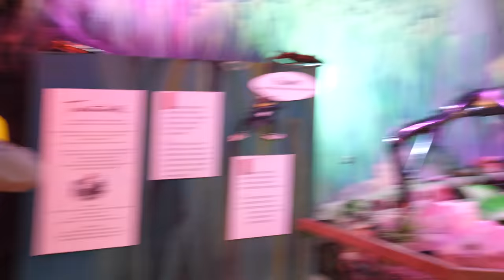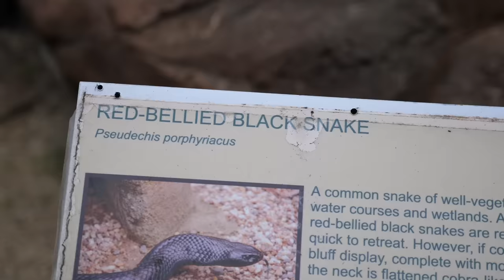PLAYING WITH INSANE ANIMALS!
► SUB TO BE A BLOODY LEGEND! ► Lazabum on TWITTER!